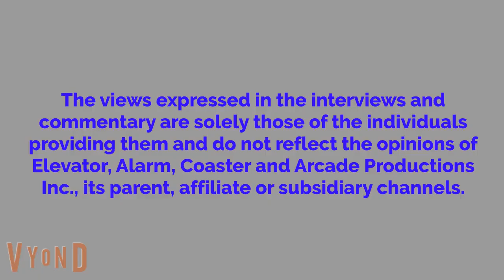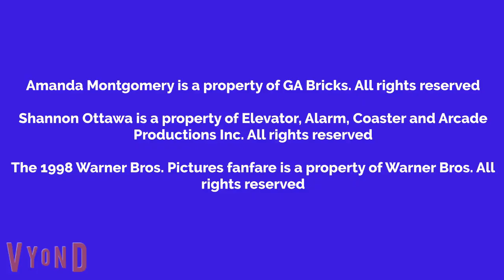Shannon Watches Under Siege And Get Grounded